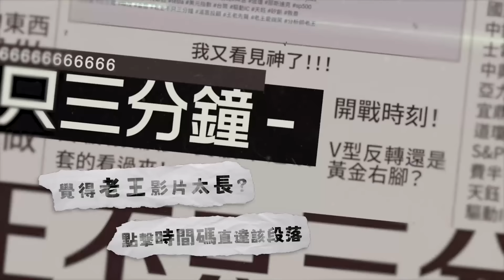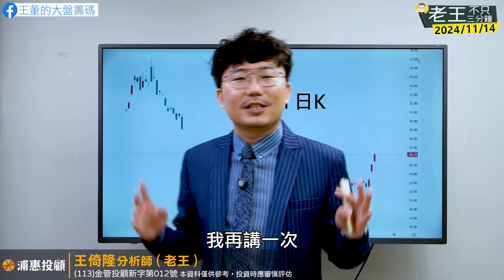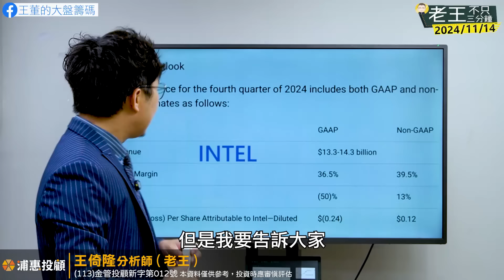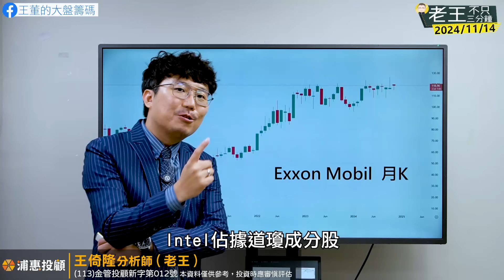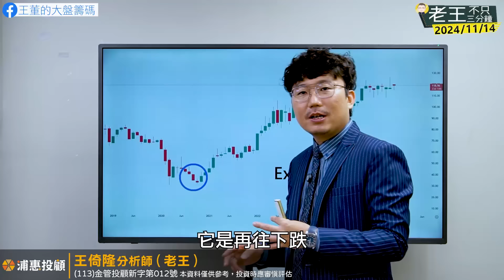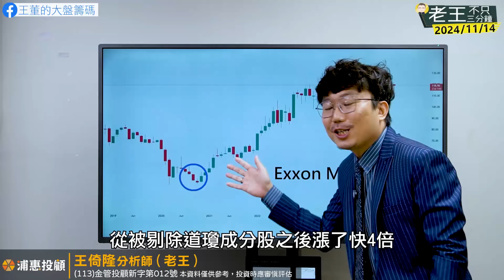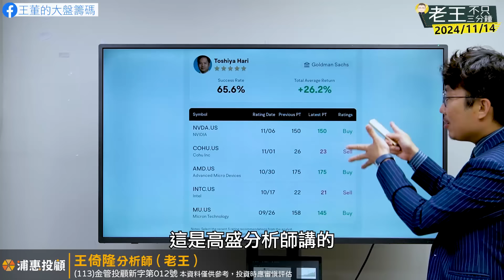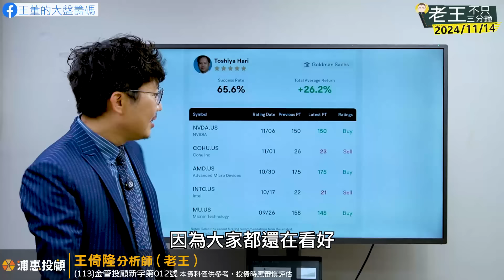砍Intel換Nvidia？時代的眼淚！2024/11/14【老王不只三分鐘】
00:46  董哥，Intel被剔除道瓊成份股，是不是以後都完蛋了？